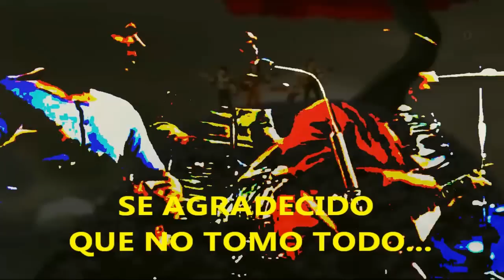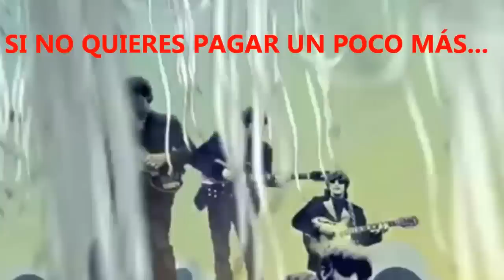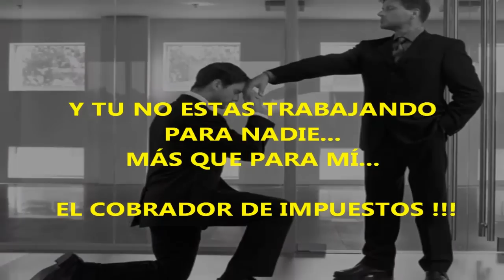The Beatles- Taxman (Subtitulada Español) HD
Si Amas la Musica tanto como tu vida, eres uno de los mios !!!